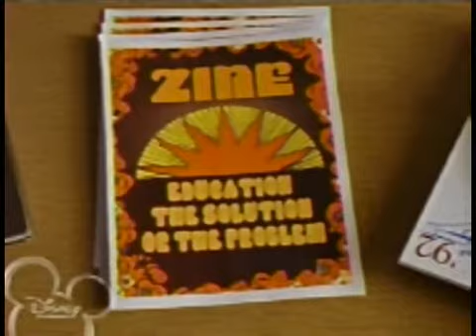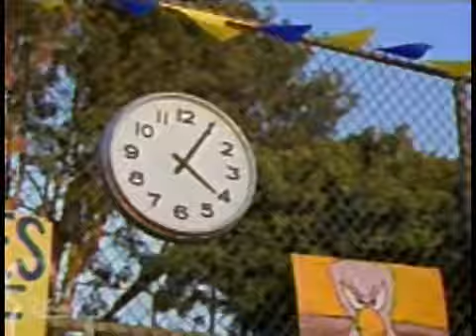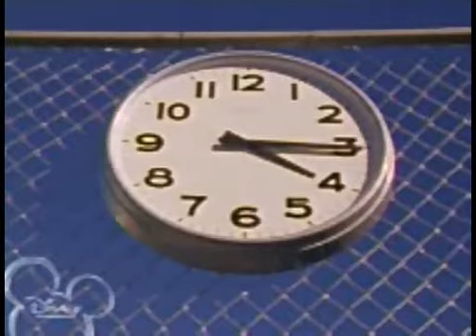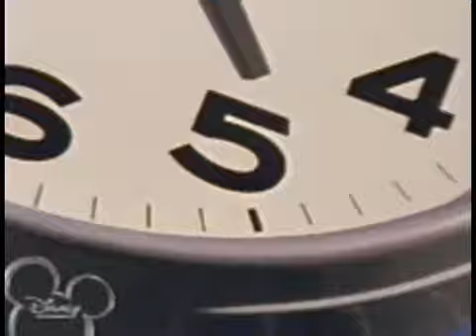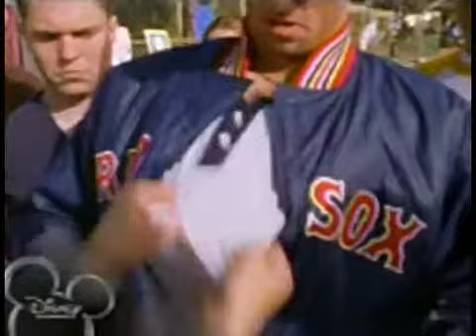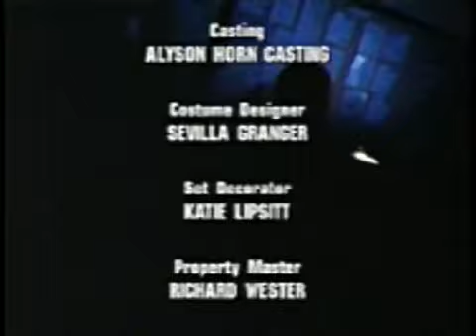The Jersey 116 Take Me Out of the Ball Game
The Jersey Take Me Out of the Ball Game